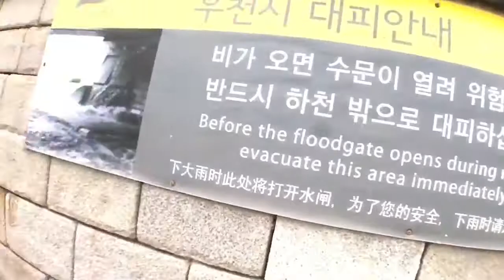Cheongyecheon Stream, Seoul [April 2018]